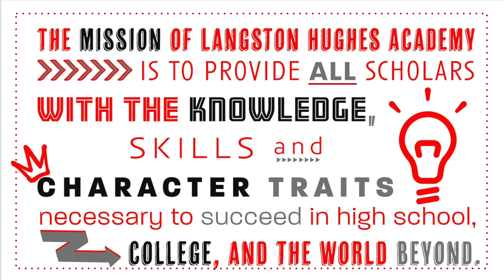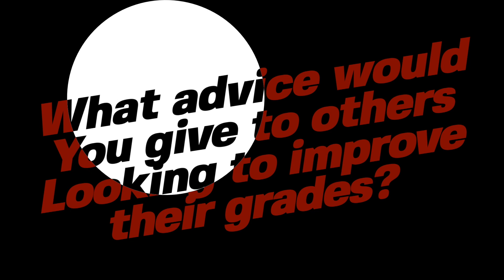Jan 17, 2023 LHA Morning Video